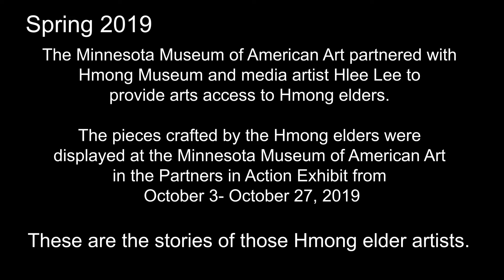Meet the Arist Series: Vang Chai Lee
Featured Hmong elder artist: Vang Chai Lee